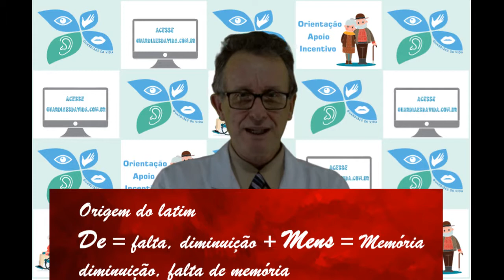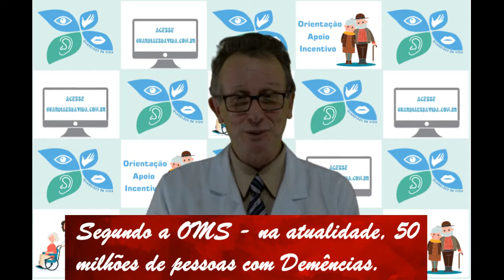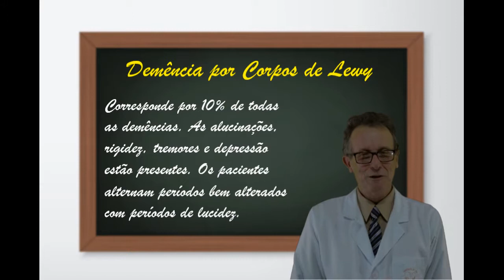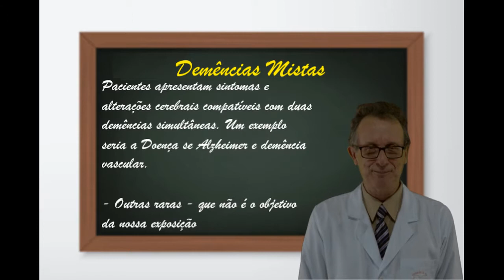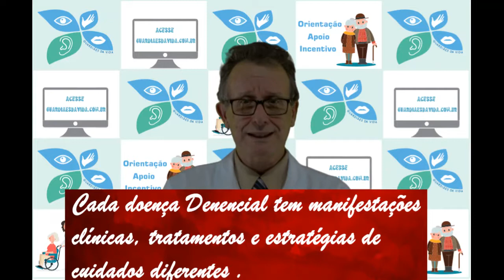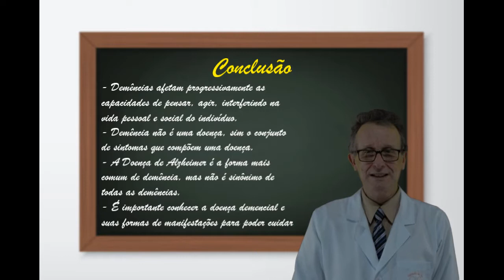Como saber se é Doença de Alzheimer ou Demência.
Saiba neste vídeo o que de fato é a Demência e a sua relação com a doença de Alzheimer; assim como, tratamentos e cuidados.

Guardiães da Vida é um projeto fruto de vinte e cinco anos de trabalho e de estudos. Uma plataforma de orientação de apoio aos familiares e cuidadores de pessoas com a Doença  de Alzheimer